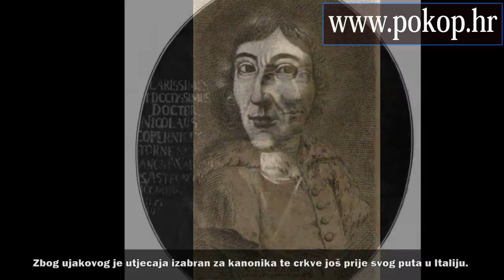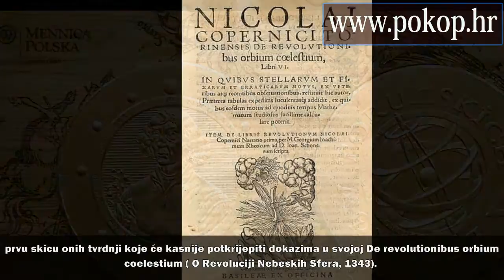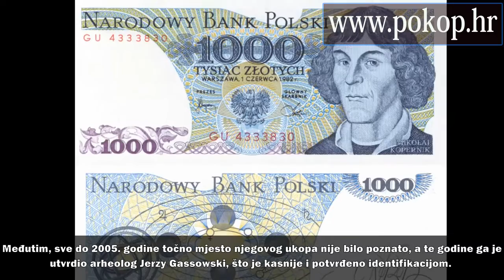NIKOLA KOPERNIK - VIDEO BIOGRAFIJA - SJEĆANJA NA POZNATE SVJETSKE VELIKANE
Nikola Kopernik (Nicholas Copernicus) (Thorn (Toruń), 19. veljače 1473. - (Frauenburg) Frombork, 24. svibnja 1543.), poljski astronom iz Kraljevske Prusije koja je od 1466. pripadala Poljskom Kraljevstvu.